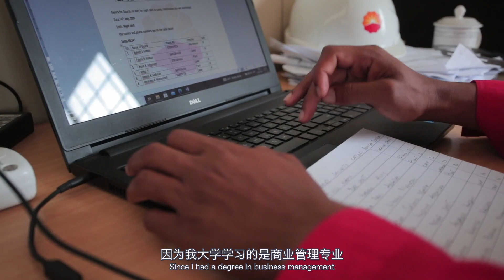China Petroleum Technology Development Company